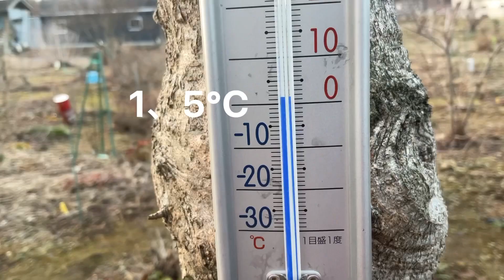まるおの母 まるこの宿根草と低木の庭 2023 02 20 風は冷たいけど、晴天になりました☀️ フクジュソウ、あちこちで開花。オオバンソウ、今年は花が咲くかな❓ ジョウビタキのチッチはイケメン⁉️